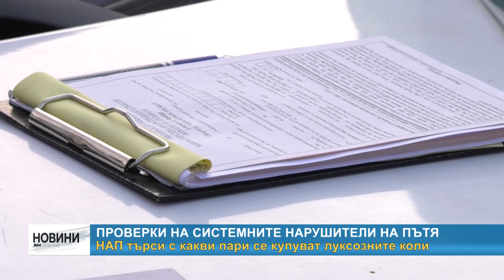RM TV: Проверки на системните нарушители на пътя - НАП търси с какви пари се купуват луксозните коли